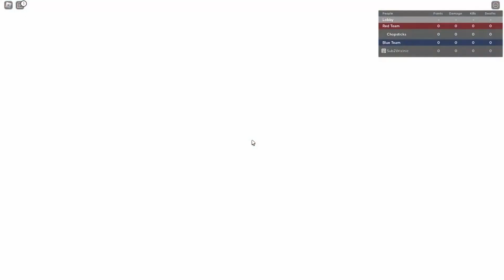Hit is Unstoppable | Anime Showdown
Sorry for being lazy for like a month lol